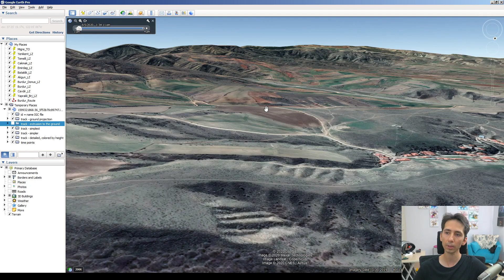Termik Nerede Oluşuyor?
Uçuş kayıtlarını Google Earth'de incelerken bir şey farketmiştim paylaşmak istedim :)

Yelkenkanat ve yamaç paraşütüyle uçarken sıcak hava akımlarını kullanarak yükseliyoruz. Bu sayede saatlerce havada kalabiliyoruz. Bu videoda en son gerçekleştirdiğim uçuşun GPS kaydı üzerinden sıcak hava akımlarının zeminde nereden koptuğunu ve yükseldiğini gösterdim.

Videolarımda reklam olarak algılanabilecek öğeler bulunabilir.